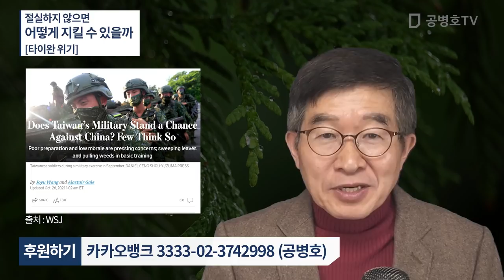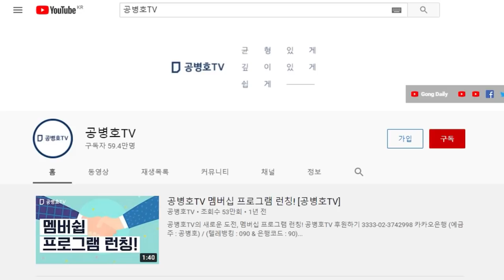대만의 고민 / 세대가 가면 망각의 늪에 빠진다 / 공산체제의 엄혹함을 경험한 세대가 가고 나면 / 절실함 없으면 자유, 재산을 지키기 힘들어 [공병호TV]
Bitcoin : 3MTW849AkP2ftLeSK2teZHMmzLu7Z83s9U